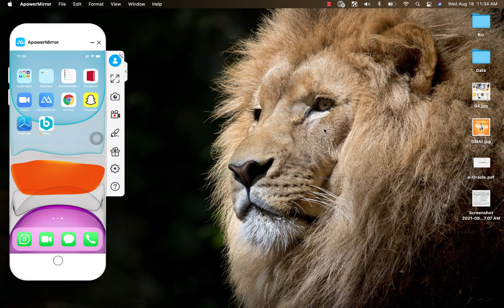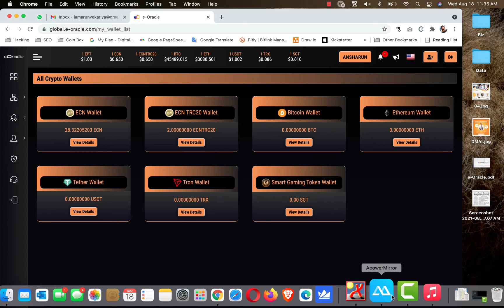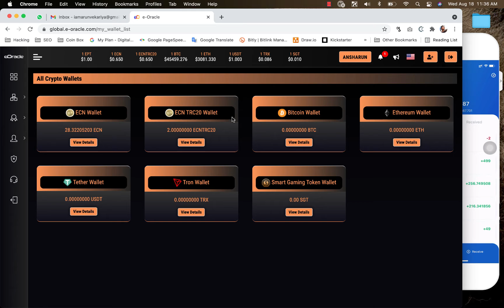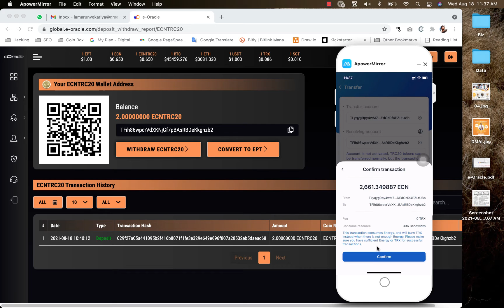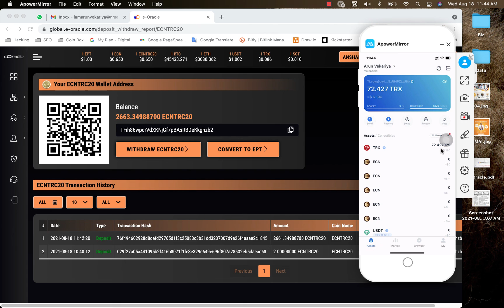eCN Transfer Tronlink Pro to ECNTRC20 | ArunVekariya Mr fraud &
eCN Tronlink Pro to ECNTRC20 eOracle | ECN | ArunVekariya.